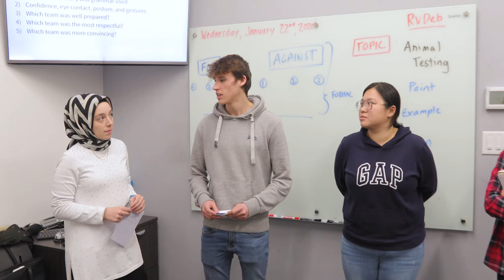My VGC Experience: Meet Marc from Barcelona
VGC International College is one of the top schools for international students in Canada. In this video, you'll meet Marc, a student from Spain who's looking forward to going to college in Vancouver, Canada after graduating from VGC.

Students from over 85 nations have chosen VGC International College because of its high academic standards, excellent teachers, comfortable campus environment and individual customer service.

To find out more about our English courses and International Business programs, please